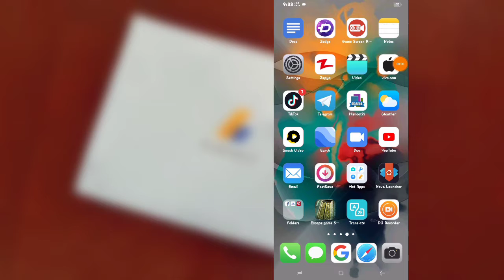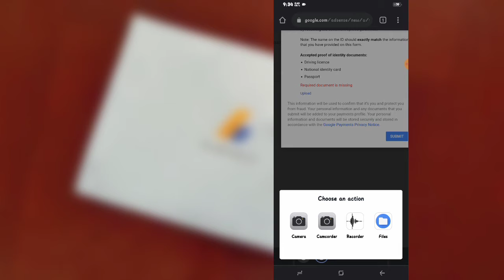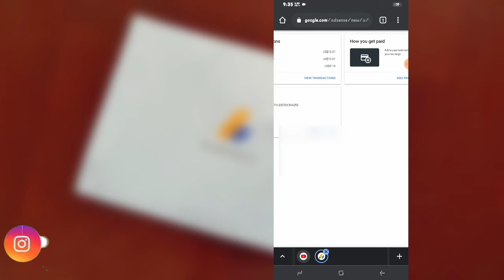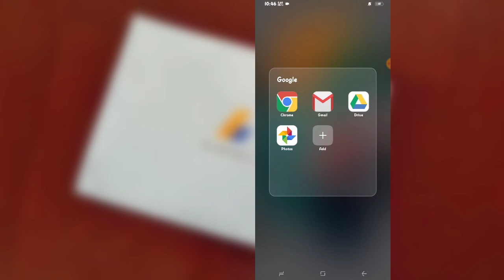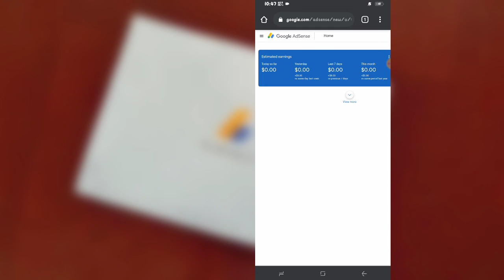How to Apply For google AdSense PIN | Verify Identity On AdSense After $10 in 2021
how to apply for adsense pin google adsense pin verification
how to apply for adsense pin for youtube